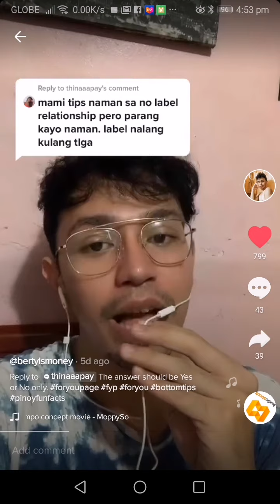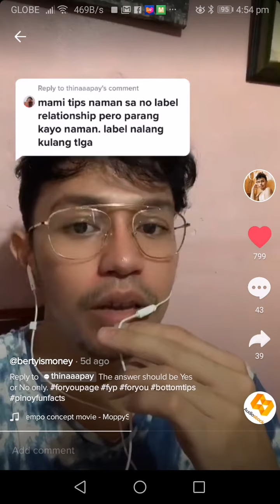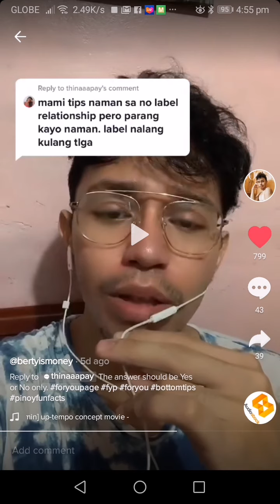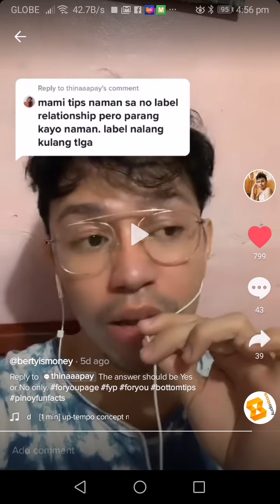Tips para sa mga wala pang label sa relationship. Papayag kaba ng wala kayong label?